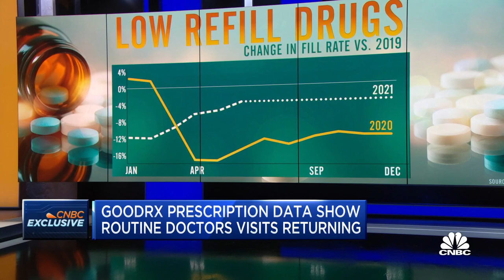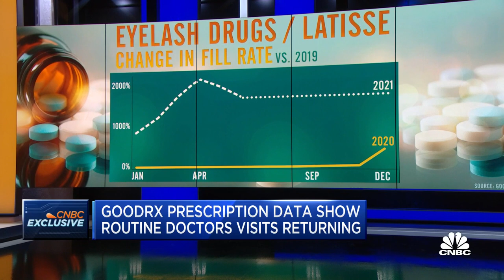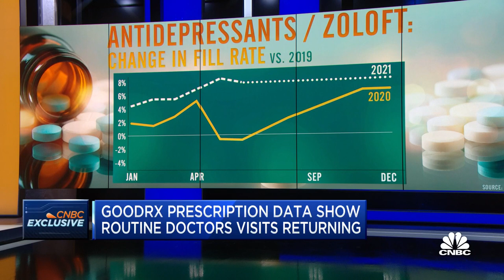GoodRx prescription data show routine doctor visits returning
CNBC's Meg Tirrell reports on new data on prescriptions from GoodRx.